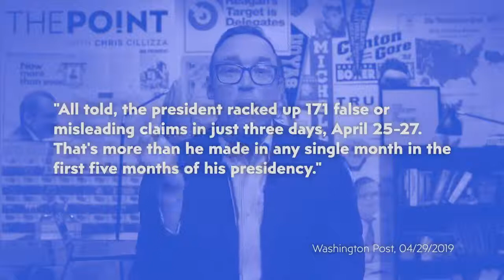Donald Trump's 10,000 falsehoods and counting